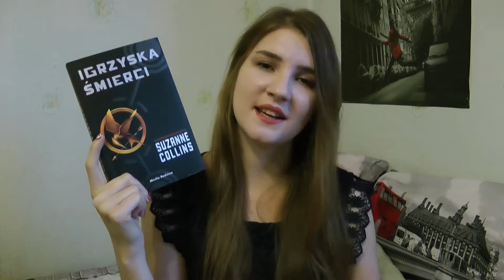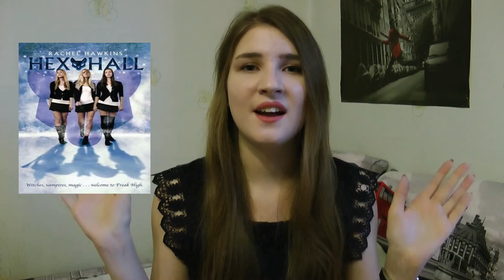Makeup book tag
Zapraszam na tag, którego o ile się nie mylę w Polsce jeszcze nie ma, czyli makeup book tag.

Pytania:
1. Baza pod podkład- książka, która pozostawiła niesamowite wrażenie.
2. Podkład- twoja ulubiona pierwsza książka z serii.
3. Korektor- bohater, którego chciałabyś się pozbyć.
4. Puder- twoja ulubiona ostatnia książka z serii.
5. Ołówek/ Kredka do brwi- książka, którą każdy powinien przeczytać.
6. Cienie do powiek- książka, która ma okładkę w Twoim ulubionym kolorze.
7. Eyeliner- mroczna i tajemnicza książka.
8. Tusz do rzęs- bardzo długa książka.
9. Róż do policzków- książka, która ma zawstydzający/ nieprzyjemny romans.
10. Rozświetlacz- książka, która rozjaśniła Twój dzień.
11. Szminka- twój ulubiony książkowy pocałunek.